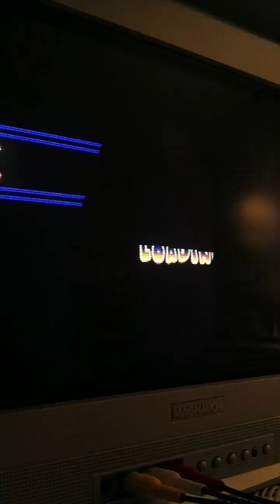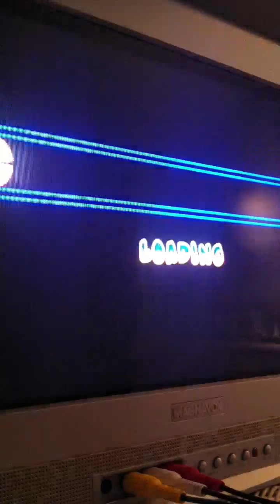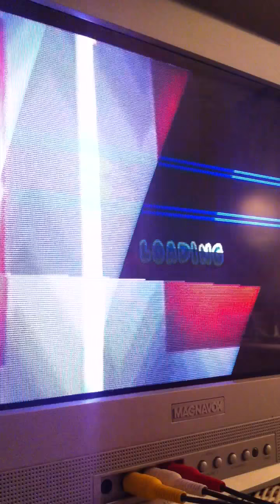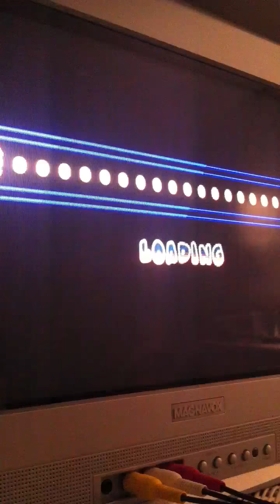SPACE PLACE (pacman racing 5)